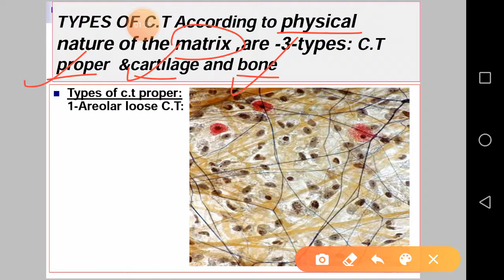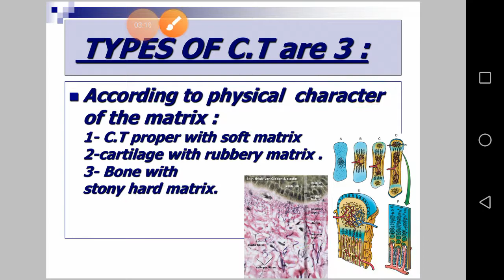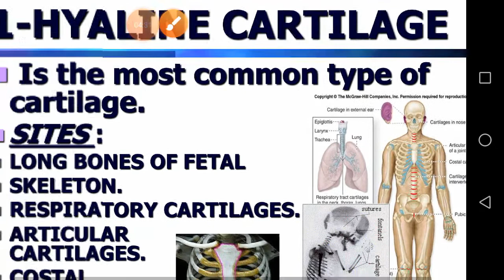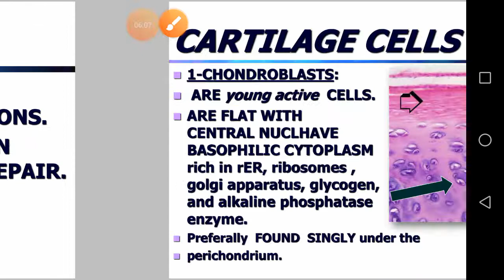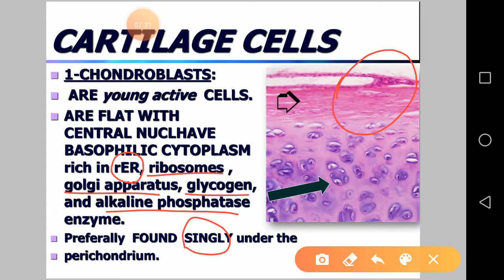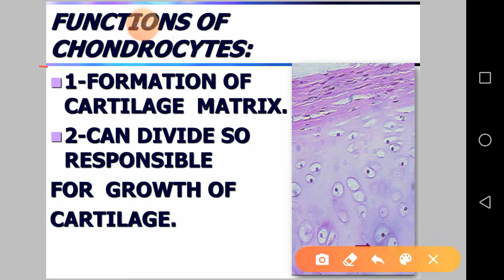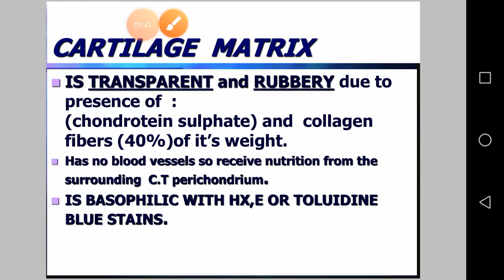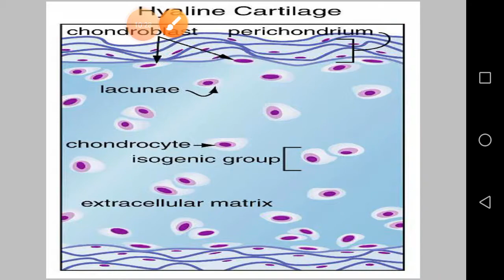Histology CT cartilage part 1